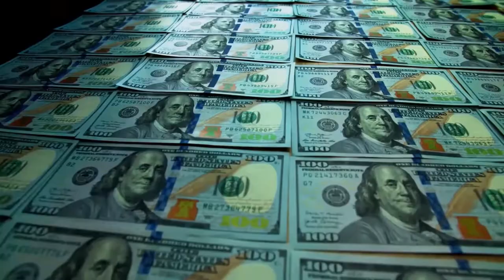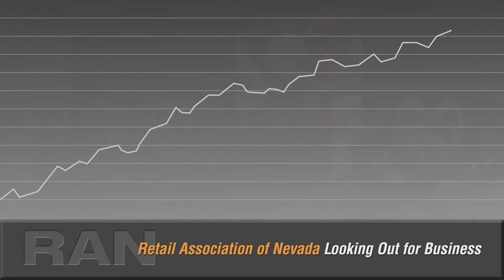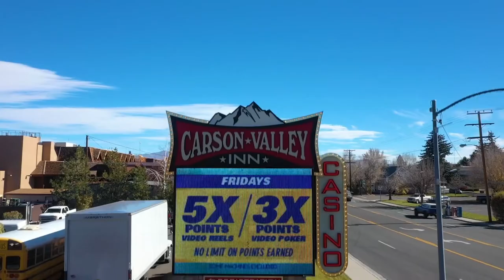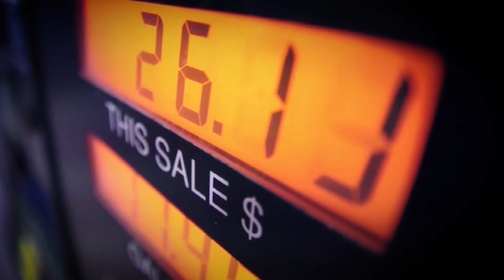Nevada Newsmakers - May 13, 2022 - State Senator Heidi Gansert (R), District 15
Guests: State Senator Heidi Gansert (R), District 15